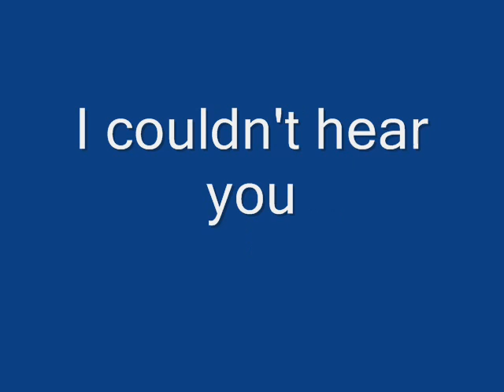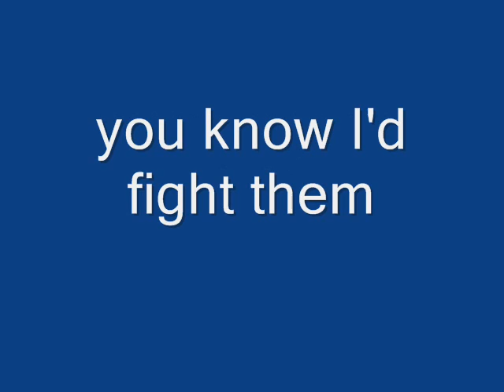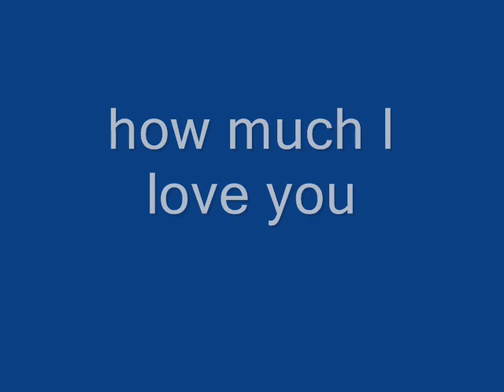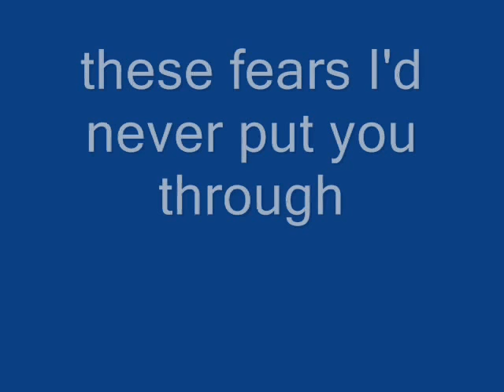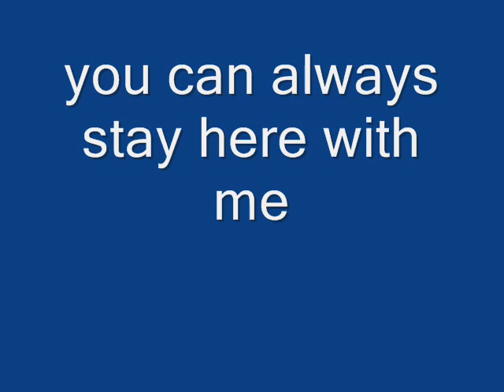Hae Sook Roh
Although I never met you,
I shed tears for you.
I wrote this song in your memory.